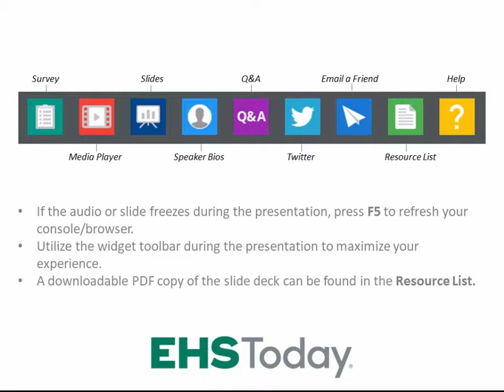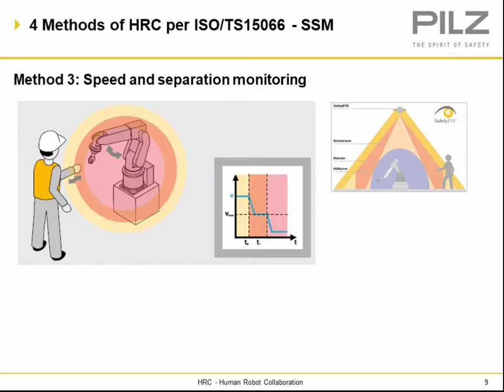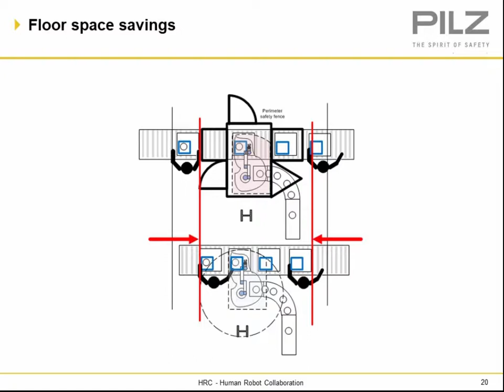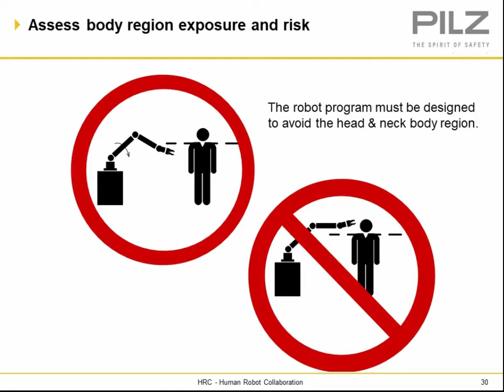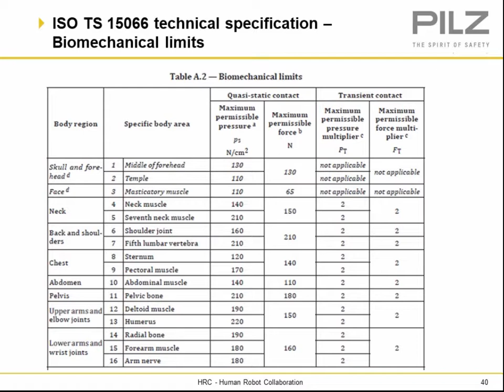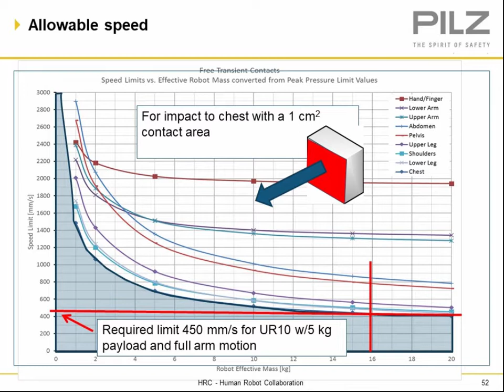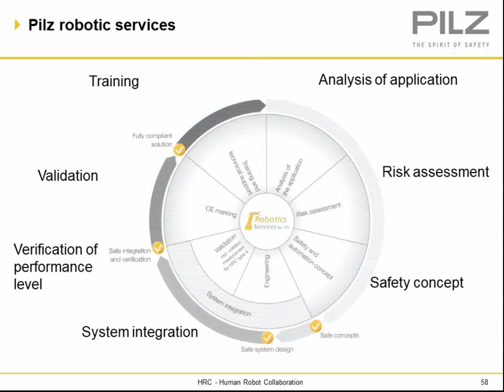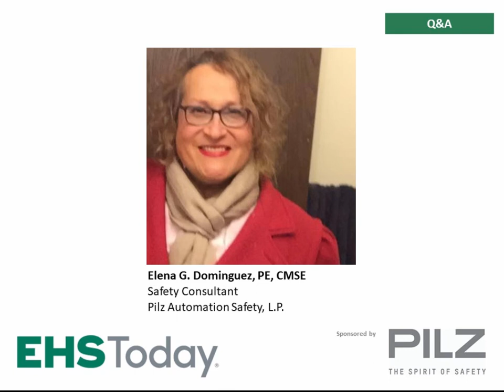Human Robot Collaboration Essentials - Risk Assessment and Validation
Types of HRC methods, unique hazards, risk reduction assessment and validation